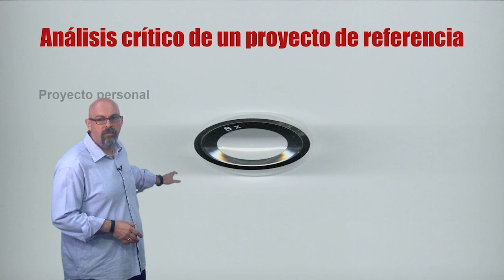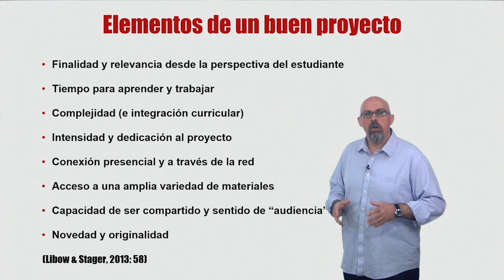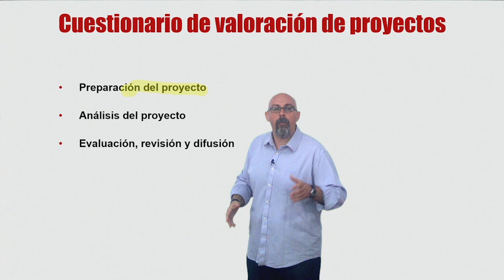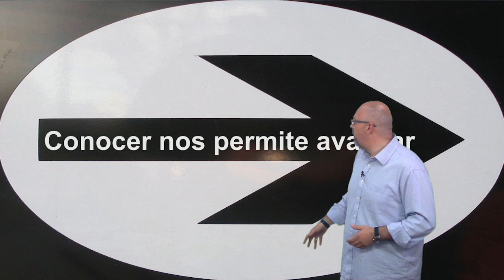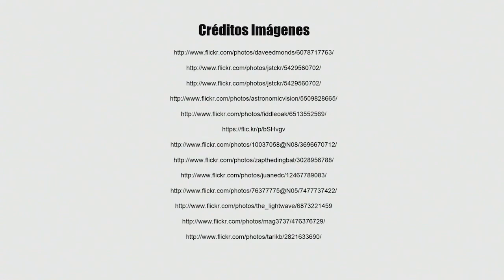Vídeo 1.3. Qué es el ABP y claves de un buen proyecto - Retos de la semana